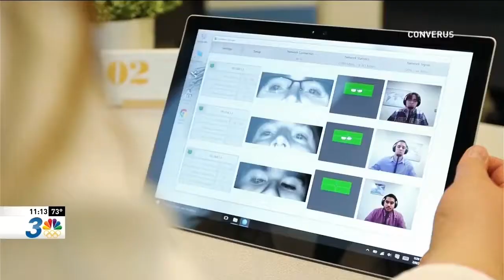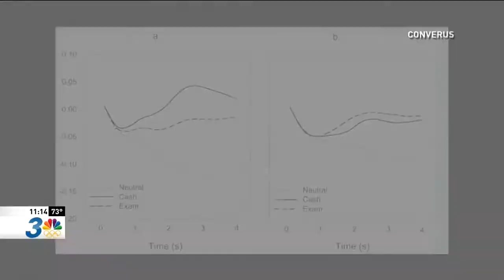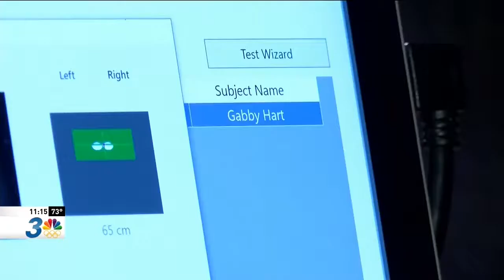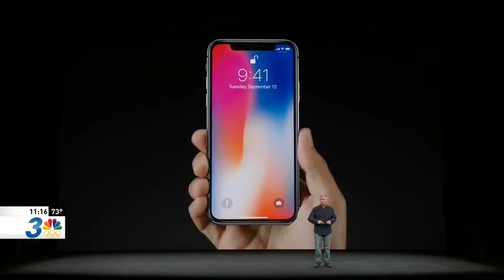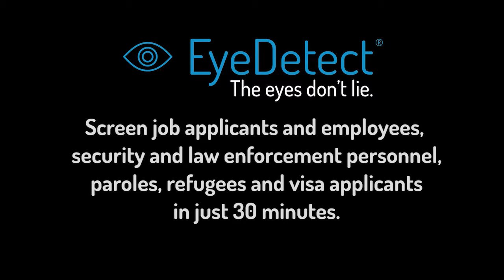Most Efficient Technology for Spotting a Liar?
In this video, a TV station in Las Vegas reports on this innovative technology.

The main benefits of EyeDetect include:

• 100% unbiased
• High accuracy
• Fast (only 30 minutes for a test)
• Nonintrusive
• Cost-effective
• Portable